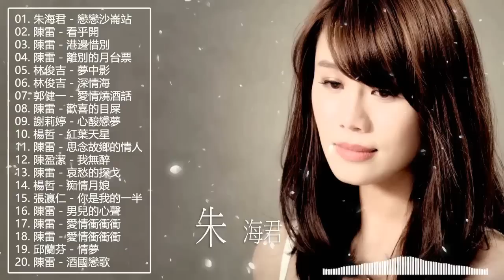【經典懷舊好歌】本人認為最好聽的台語歌 ~ 最好聽的台語歌 70、80、90年代经典老歌尽在 经典老歌20首 ~ 畅销專輯 夏日聽出好心情 ❤ Taiwanese Classic Music